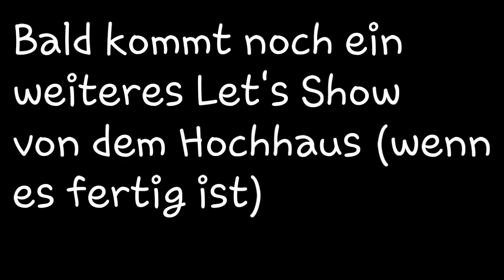Hochhaus Let's Show [German]